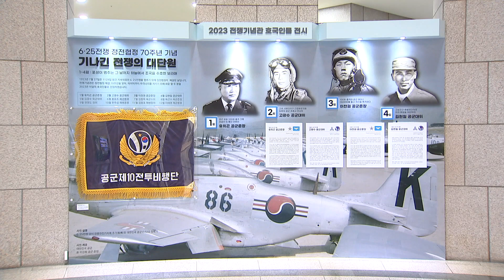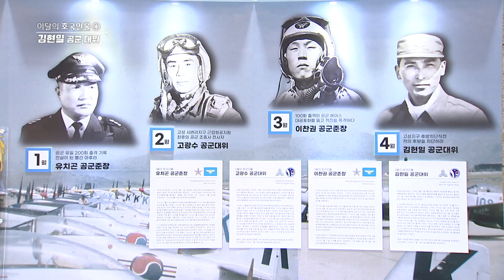[2023 연중기획] 전쟁기념관 ‘이달의 호국인물’ ④ 김현일 공군대위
연중기획 ‘전쟁기념관 이달의 호국인물’네 번째 소식입니다.
4월 호국인물은 자유대한민국을 위해 ‘매와 같이’용맹하게 하늘을 누비다 청춘의 나이에 호국의별이 된 김현일 대위입니다.
조국을 위해 장렬히 전사한 김현일 대위의 일대기를 이규혁 기자가 전해드립니다.

전쟁기념관은 정전협정 체결 70주년을 맞아, 마지막까지 우리나라를 지키기 위해 싸운 열 두 분을 2023년 이달의 호국인물로 선정했는데

그 중 네 번째 호국인물인 김현일 공군대위는 1949년 현재의 공군사관학교인 육군 항공사관학교 1기로 입교해 6·25전쟁이 한창이던 1951년 7월 공군소위로 임관했으며

1953년 3월, 당시 우리 공군의 주력 항공기인 F-51D 전투기의 조종사가 됐습니다.

당시 김현일 중위는 4월 1일 강릉의 제10전투비행단 제10전투비행전대에 배속됐고

1953년 6월 13일, 김 중위는 고성 351고지의 근접항공지원 임무를 받고 자신의 여섯 번째 전투 출격에 나섰습니다.

고성군 남쪽 구성면 상공에서 적 진지를 발견한 그는 폭탄과 기관총 사격으로 이를 파괴했습니다.

그 때 김 중위가 탑승한 F-51D 전투기가 적 대공포탄에 맞았고, 복귀가 불가능해지자 김 중위는편대에게 ‘자폭을 감행하겠다’는 무전을 남기고 적진으로 돌진해 전사했습니다.

휴전을 불과 한 달여 앞둔 시기였습니다.

정부는 김현일 중위의 공훈을 기려 대위 특진과 함께 을지무공훈장을 추서했으며 그의 유해는 1958년 11월 15일 국립서울현충원에 안장됐습니다.

25세의 청춘의 나이에 조국을 지키다 산화한 고 김현일 공군대위 우리는 그의 호국정신과 업적을 결코 잊지 말아야 하겠습니다.

국방뉴스 이규혁입니다.